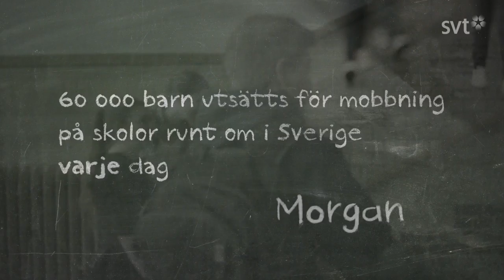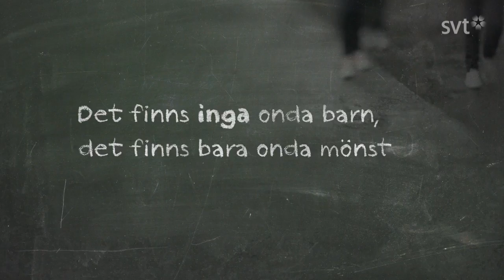Morgans mission - Premiär 5 oktober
Mobbning handlar inte om onda barn – utan om onda mönster. Den övertygelsen är grunden i Morgan Allings nya program Morgans mission där han är beredd att gå genom eld och vatten för att nå sitt mål.

Här får vi höra berättelsen om skådespelaren Morgan Allings kamp för att göra något åt mobbning och kränkningar i skolor runt om iSverige. Men det är också berättelsen om hur eleverna i en helt vanlig skolklass, klass 8C från Norreportskolan i Ystad, under några månader skaffar sig nya kunskaper och erfarenheter som förändrar dem för alltid.

Till sin hjälp har Morgan Björn Johansson, en av Sveriges främsta mobbningsforskare. En realityserie med stor igenkänning, mycket känslor och chockerande insikter.

Morgans mission har premiär måndag 5 oktober 20.00 i SVT1 och SVT Play.